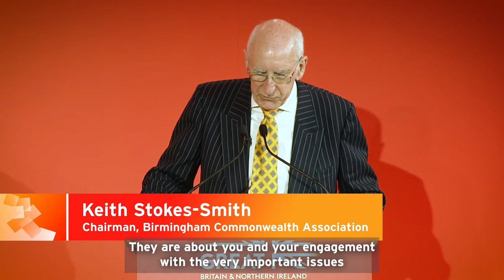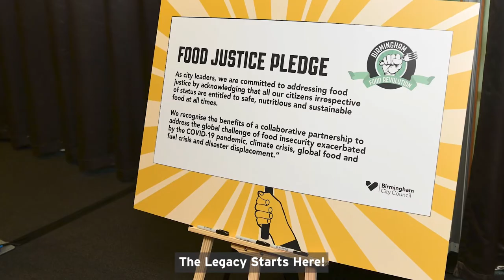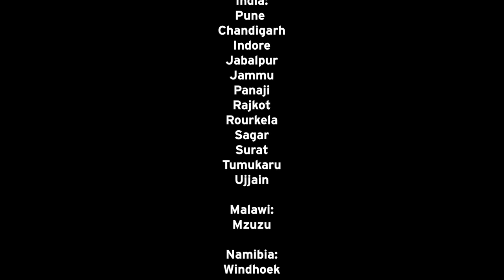Everything you need to know about Commonwealth Food Futures 2022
This video gives an brief overview of Commonwealth Food Futures 2022 event, which the Food Foundation staged in July to coincide with the Birmingham Commonwealth Games.

We brought together experts from 20 cities in six countries across Europe, Asia and Africa, to discuss the major challenges facing our food systems and showcase projects helping to create outcomes that are better for people and the planet.